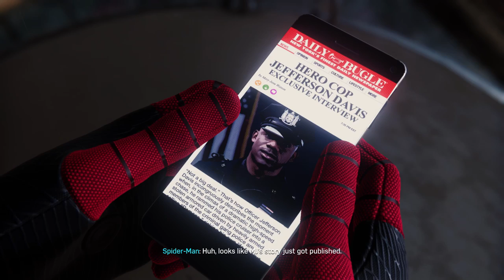Marvel's Spider-Man - Defeating Demon's & Meeting Miles | #5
Spider-Man Playstation 4 Gameplay |